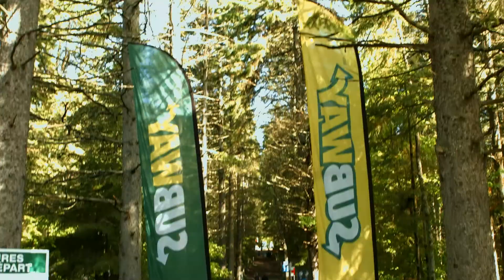Trail La Clinique Du Coureur : Village des exposants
L'ambiance unique qui règne au Trail La Clinique Du Coureur est certainement associé à notre unique village des exposants qui réunit plus d'une trentaine de kiosques d'équipementiers reliés à la course à pied. Trouvailles assurées!